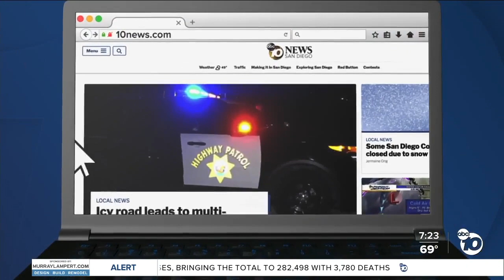Fact or Fiction: Walmart writing off checkout donations?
A meme going around social media claims Walmart and other large corporations are taking those charitable donations customers make at check-out and writing them off as their own tax deductions.